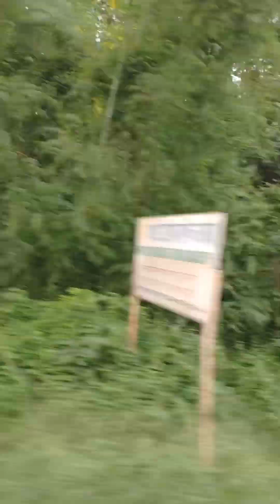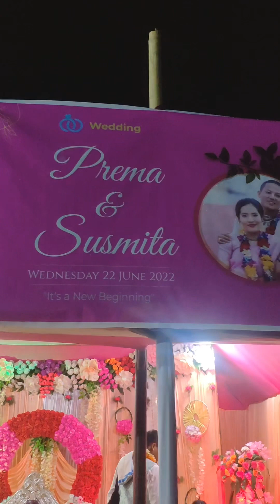WEDDING VLOG | ISKCON | SILIGURI | PART 1